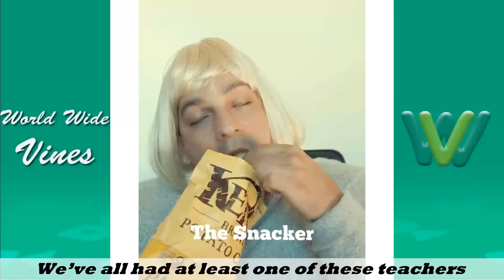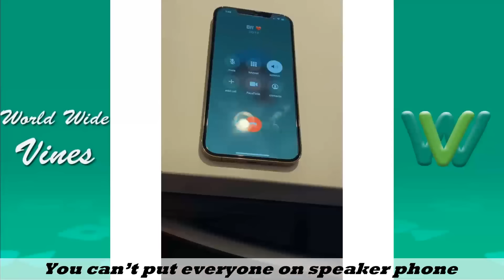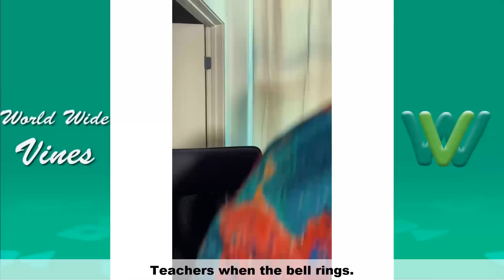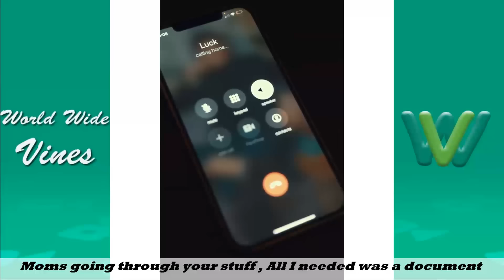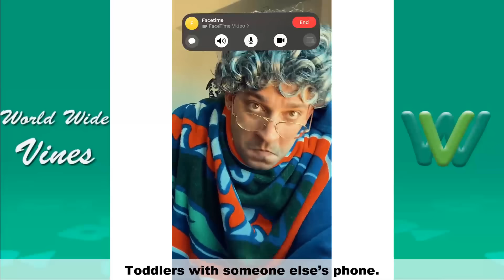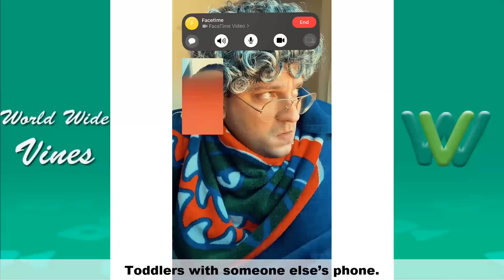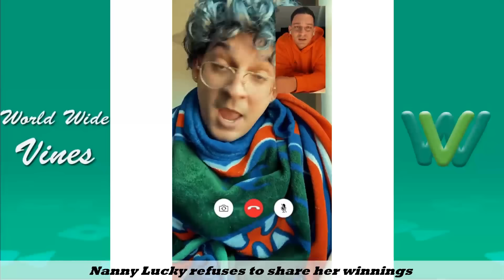*Ultimate Try Not To Laugh Challenge* Ultimate PatD Lucky Instagram Compilation 2022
Try Not To Laugh Watching @patdluckyy Instagram Compilation 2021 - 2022 | Best PatD Lucky Videos Ever